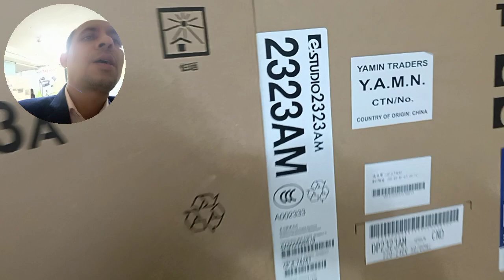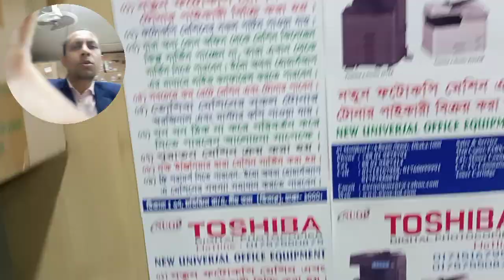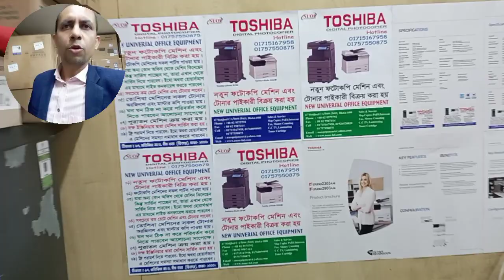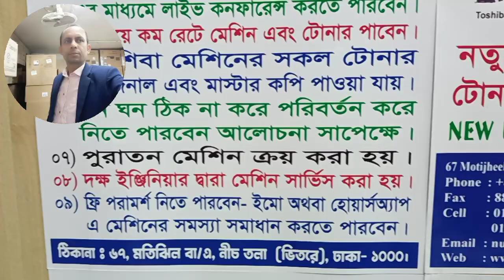toshiba photocopier 2523ad price in bangladesh importer wholesaler new universal office 01757550875